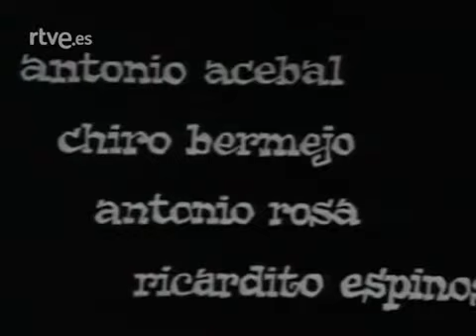MIHURA Viva lo imposible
Viva lo imposible! o el contable de estrellas es una obra de teatro, escrita por Miguel Mihura y Joaquín Calvo Sotelo, y estrenada el 24 de noviembre de 1939. Argumento Don Sabino es un